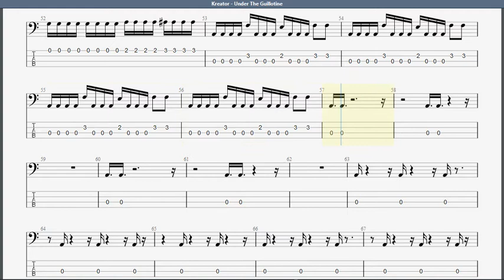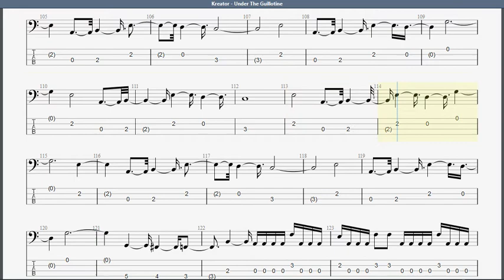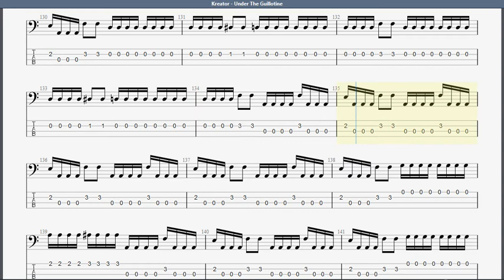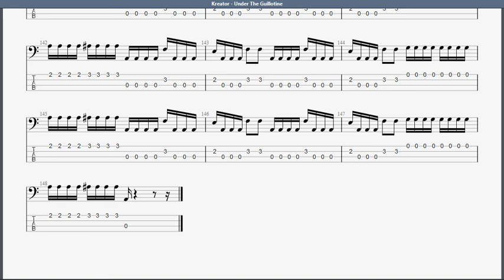Kreator Under The Guillotine BASS GUITAR TAB